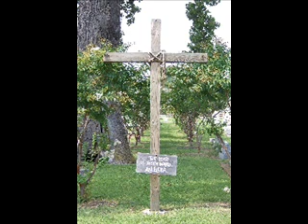Because of Love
As Jesus knelt 'neath the trees of Gethsemene
And drops of sweat from His brow were streaming down
Yes, He had visions of the cross and thorny crown
But, most of all what He felt was love for me.
When I was lost in the depths of depravity
The Spirit called to my heart in gentle tones
Such tones of love this hardened heart had never known
And there I fell, penitent, down on my knees.
Chorus:
Because of love, I bow on bended knee
Because of love, I give my life to Thee.

One day I'll walk golden streets up in Heaven above
And I will gaze at my Savior's glory there
I'll join the songs, those songs of praise beyond compare
And there proclaim I am home because of love.